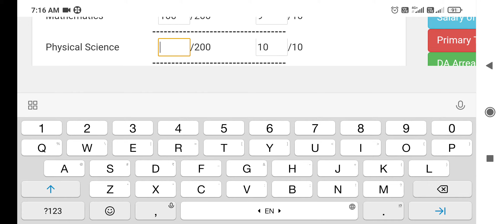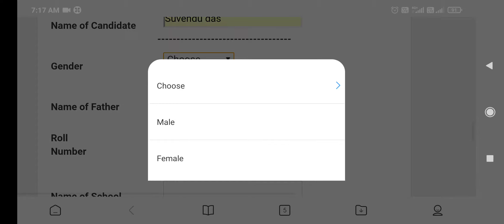মাধ্যমিক 2021 এর রেজাল্ট মাত্র 1 মিনিটে। Madhyamik result process 2021।madhyamik result 2021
মাধ্যমিক রেজাল্ট মাত্র 1 মিনিটে

madhyamik result process
madhyamik 2021 result
suvendu das tutorial